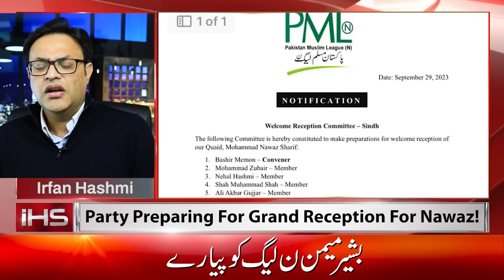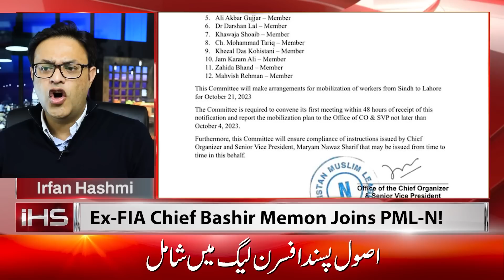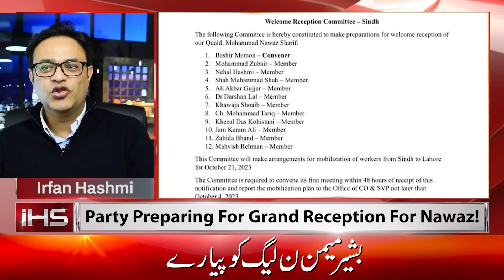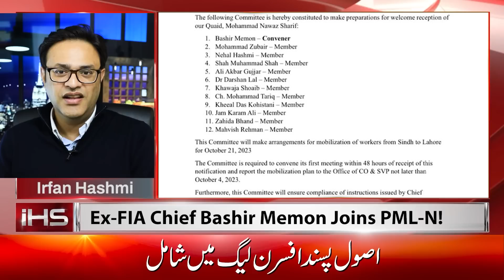Imran Khan's 3 demands || Nawaz Sharif and establishment on same page?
Breaking News from Adiala Jail. Imran Khan's 3 demands. Nawaz Sharif and establishment on same page?